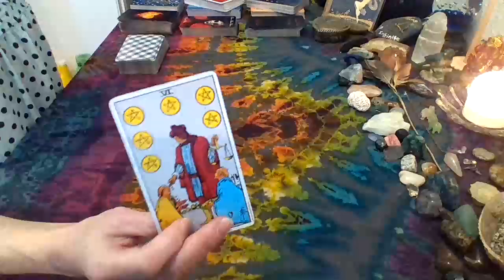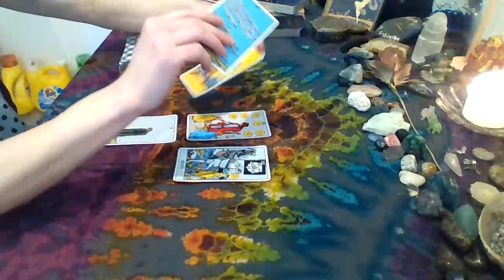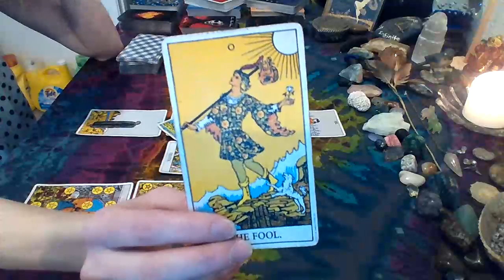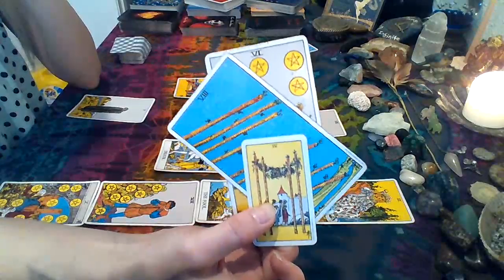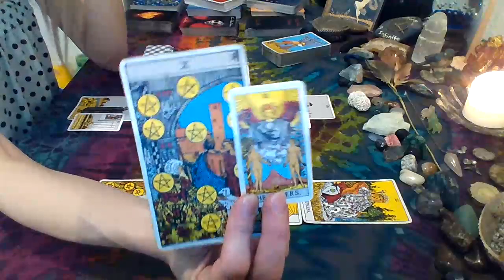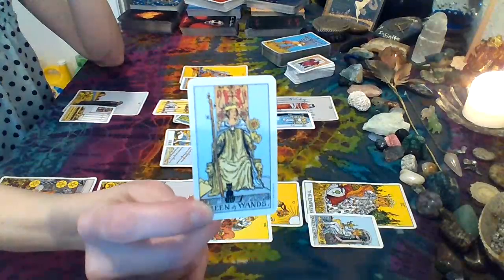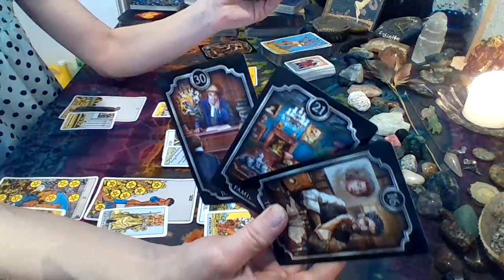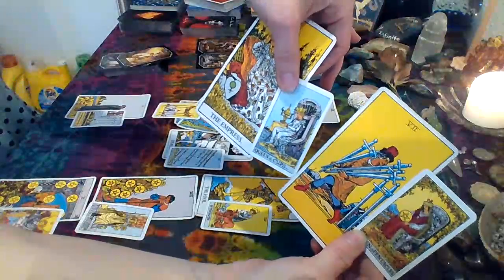Daily Divine~Watch your money!!! There's a thief afoot!!!!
Welcome to Fairy Moon Tarot! Delivering daily messages from Spirit! If you have been guided to this reading, then there is probably a message for you! Divine timing is at play so this can be past, present, or future energy for yourself or those around you.

***DO NOT SEND PAYMENT FOR A READING BEFORE IT HAS BEEN SCHEDULED***
**PRE-PRECORDED**
15 minute~$22
30 minute~$44
60 minute~$66

**SKYPE**  ((Sorry, I am unable to do Skype readings until further notice))
30 minute~$66
60 minute~$88